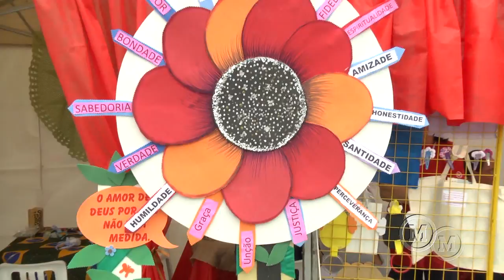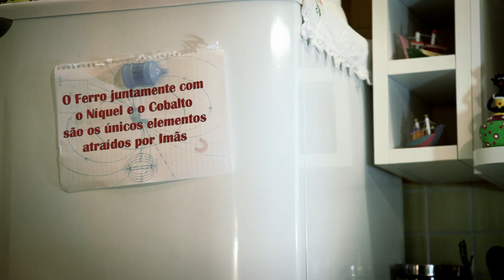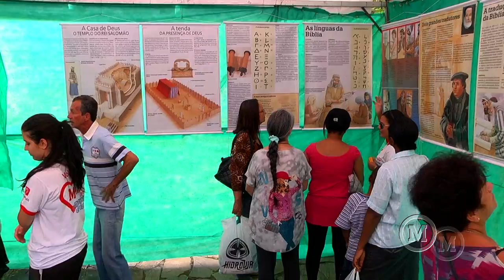Mackenzie Voluntário - Tela Mackenzie 29